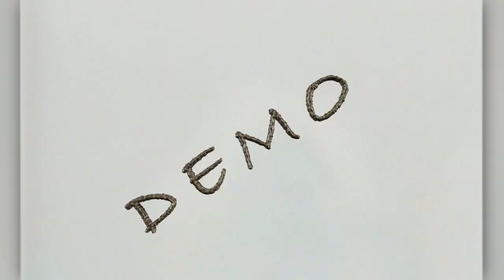Donna De Lory - Just A Dream (Groovier Version)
Donna De Lory - Just A Dream (Groovier Version)(demo0